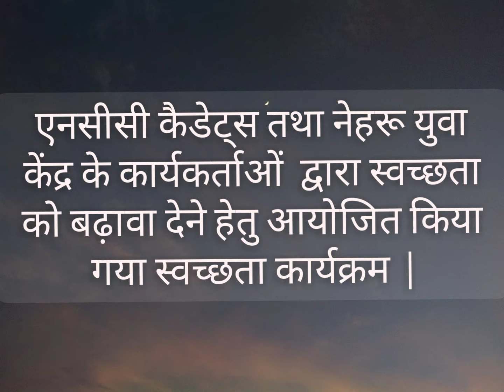स्वच्छता ही सेवा है, गंदगी जानलेवा है। हर नागरिक का हो यह सपना , स्वच्छ हो संपूर्ण भारत अपना